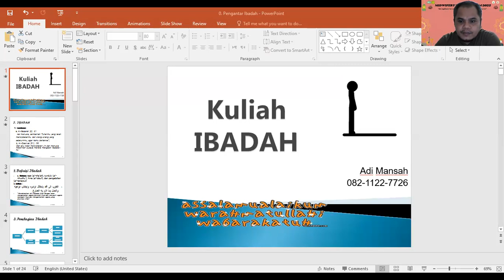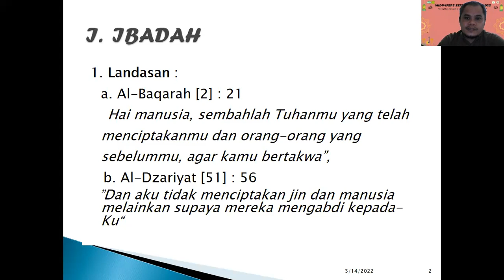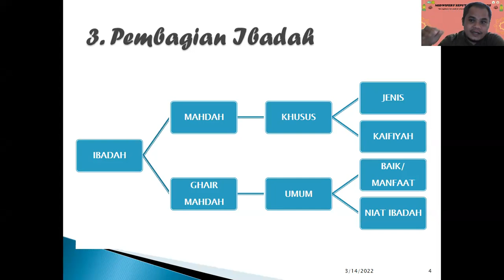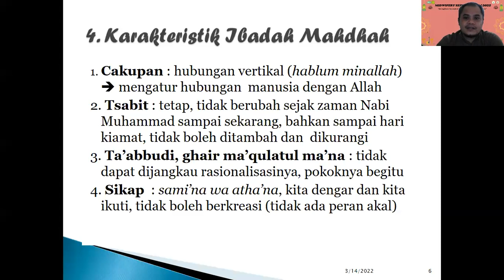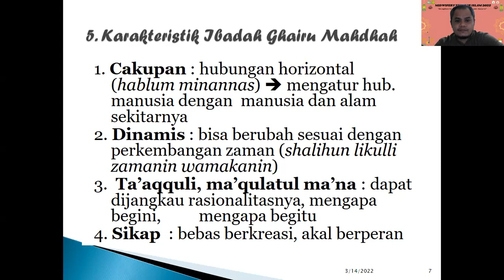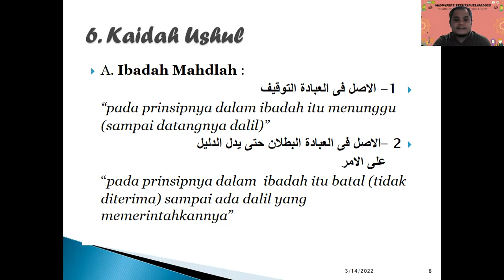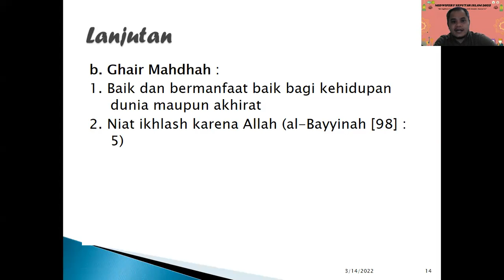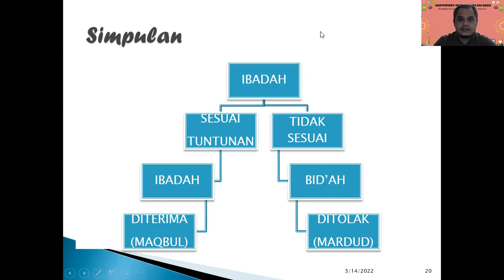PRINSIP-PRINSIP IBADAH || PENGANTAR KULIAH IBADAH || KULIAH ONLINE || DR. ADI MANSAH